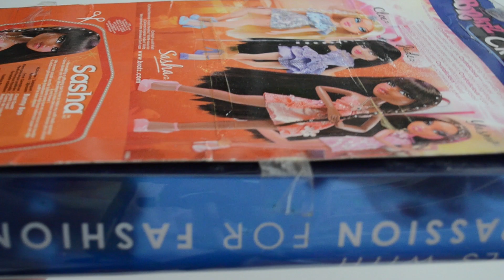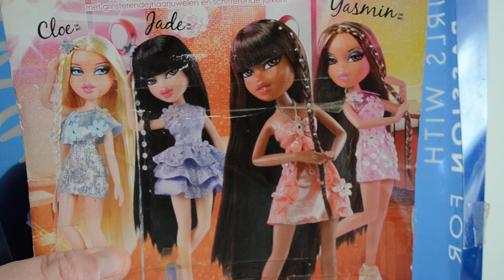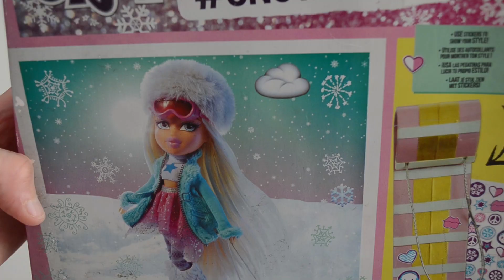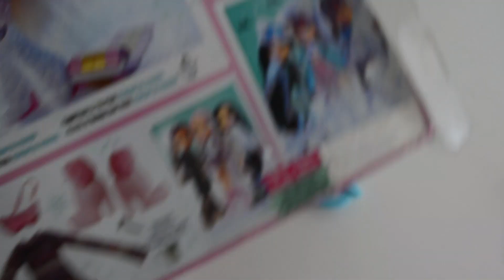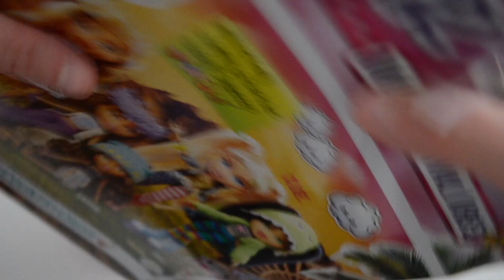HAUL BRATZ DE ALIEXPRESS PARTE 2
Podéis dejar en los comentarios cualquier duda o sugerencia respecto al vídeo o al mundo muñequil, responderé encantada SIEMPRE Y CUANDO no sean preguntas la respuesta de las cuales ya está en el mismo vídeo. Por favor, antes de comentar cualquier cosa relacionada con el vídeo, MIRADLO. Me encanta responderos, pero me fastidia responder cosas que ya digo aquí o que ya están en la cajita de información. Si digo esto es porque me pasa bastante, no quiero ser antipática, ni mucho menos!
Muchas gracias :)